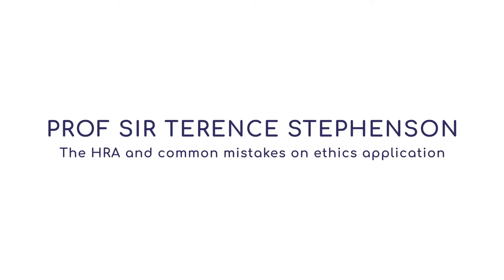SOOPR #4 Prof Sir Terence Stephenson: the HRA and common mistakes on ethics application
We go right to the top of the Health Research Authority and are honoured to bring you Sir Prof Terence Stephenson, Chair of the HRA, and previous Chair of the GMC, Dean of University College London and Consultant Paediatrician.

Seeking ethics approval can be challenging, especially if a Fellow is doing so for the first time. Sir Terence lays out the HRA infrastructure and the intentions and objectives of their Ethics Committees. We discuss common mistakes and how to overcome the associated challenges.